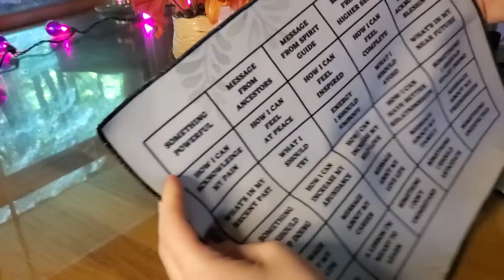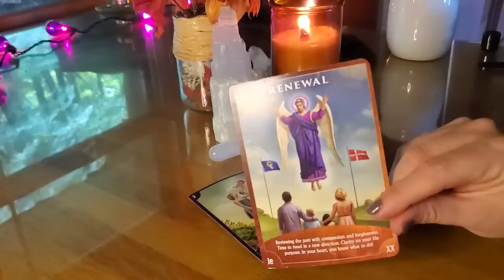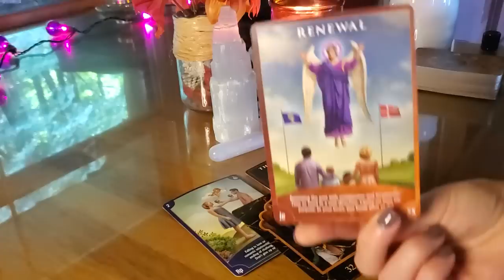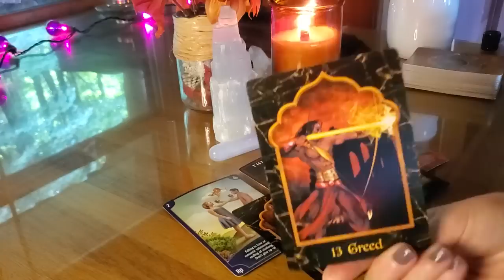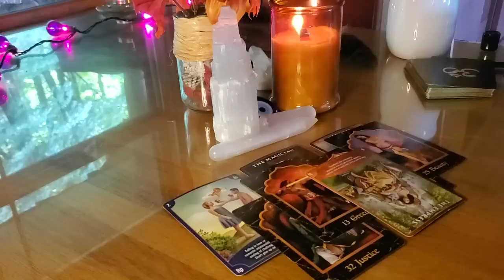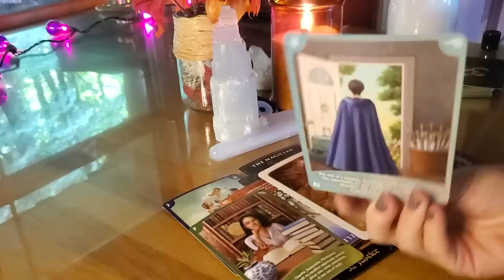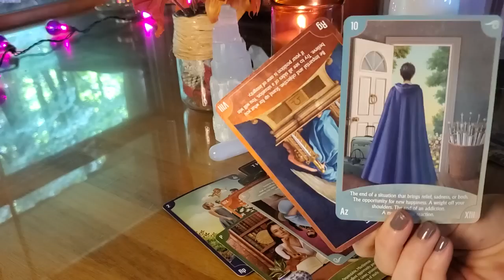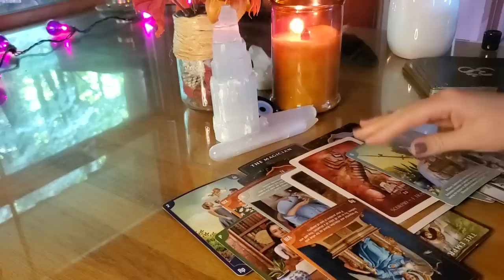SAGITTARIUS 🕯You’ll Be Receiving A Surprising, Tempting Offer🔥It’s Up To You, Relationship Balance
Extended Reading 🕯

🕯Services & Private Readings 🕯

🤍channeled messages from your guides $35 (10 minutes)
🦋 channeled messages from your spirit animal $35 (10 minutes)
🕊channeled messages from the angelic realm $100 (30 minutes)
🐞mini charm reading $15 (5 minutes)
🐬In depth charm reading + tarot $100 (30 minutes)
🌸 intuitive flower reading - what are you attracting? $35 (10 minutes)
🌙 1 question intuitive + tarot $35 (10 minutes)
❤️ what is the energy of this love connection $100 in depth (30 minutes)
☁️ how does your person currently feel about you + messages from them $75 (20 minutes)
🌱 3 question intuitive + tarot reading $100 (30 minutes)
🌻 5 messages from your person + intuitive email $20 (email)

*payment is in USD. Please click the link below to book your reading! ✨